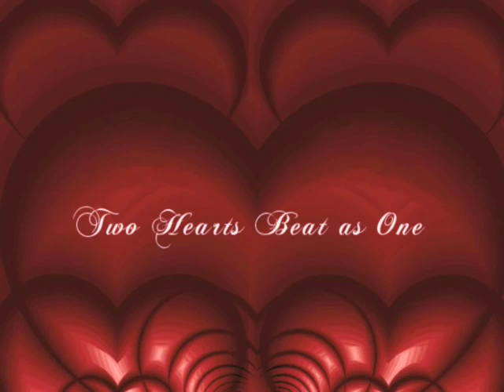Two Hearts by David Arkenstone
This song is from his album Return of the Guardians.